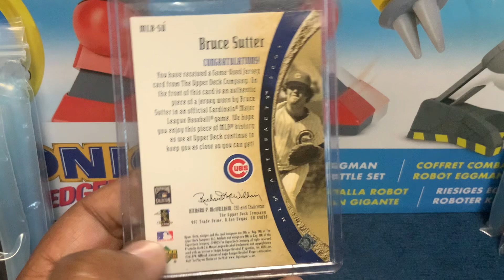Bruce Sutter 2005 upper deck jersey cart MLB-Su￼